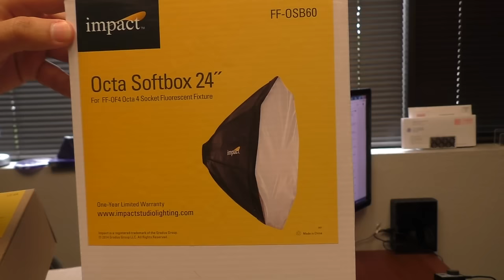США 3798: Михаил Портнов и подсветка светлого образа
Михаил Портнов и подсветка светлого образа
Ссылки на канале SiliconValleyVoice /школа Михаил Портнов: